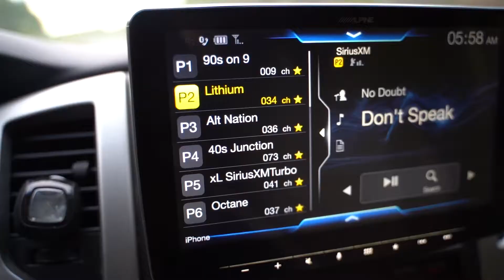Slow Day on The Rio Reservoir, Forestburgh NY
The Rio Reservoir in Forestburgh, NY is hit and miss. Some days this place is so hot with pretty big smallmouth and largemouth... But it was slow today. I've heard and seen some people pull out some nice trout from here, but I haven't tried for them yet. Also some reports of Walleye. But I took the my Perception Kayak out and caught a few fish on a slow day.